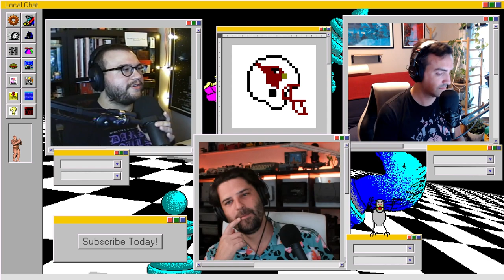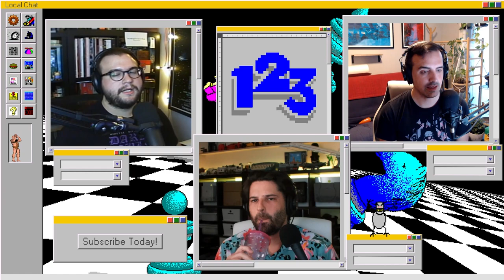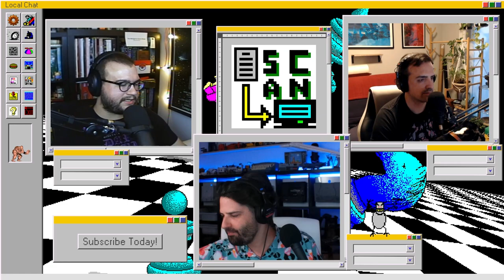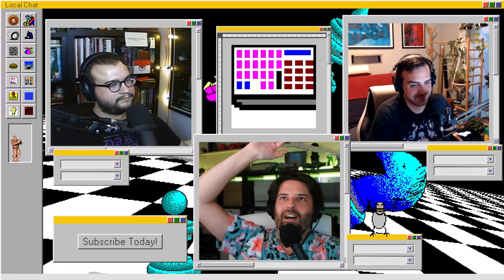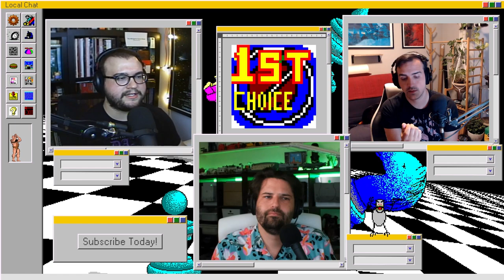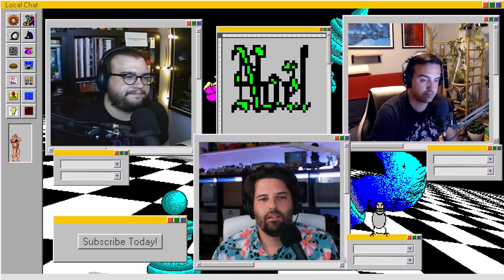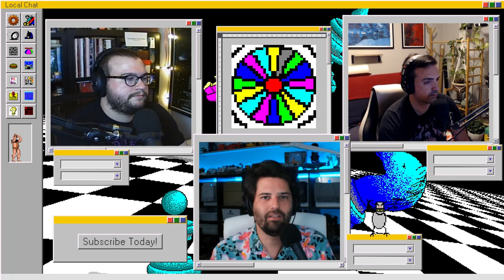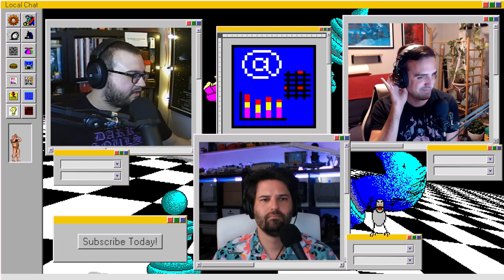A Slow Ejection | Local Chat | Episode 175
Will is becoming the best Assassin he can be, Ian is really into docking now, and Jake craves more Fallout.